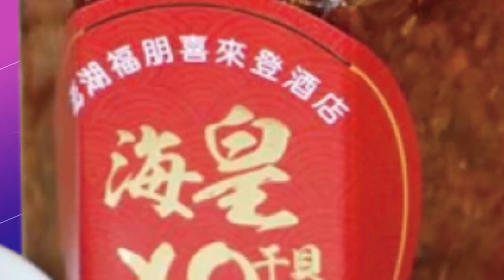【張雅婷辣晚報】攻台"就像吃豆腐一樣輕鬆" CIA局長:做好武力犯台準備@中天新聞CtiNews 精華版